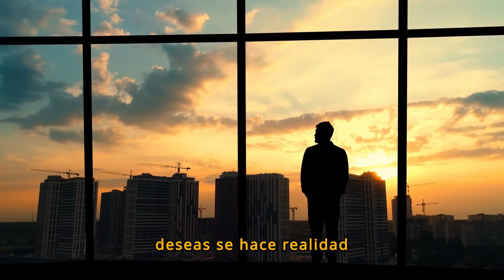Háblate Así y tu Realidad Cambiará (Ley de la Asunción)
👉 ¡SI ESTE VIDEO LLEGO A TU VIDA ¡NO ES POR CASUALIDAD! YA ESTAS LISTO PARA ESCUCHARLO.

💲 DESCARGA LA ABUNDANCIA EN TU VIDA💲

Si Deseas saber cómo atraer el dinero que Deseas, sin sacrificar tu familia, tu salud, o trabajar en exceso, Accede HOY al área de miembros del canal 👇🔥

Cada mes, disfrutarás de 2 videos exclusivos, meditaciones guiadas que elevarán tu consciencia y nuestro poderoso libro "Destino Creado" para materializar tus deseos.

Esta membresía es tu boleto hacia la prosperidad. No esperes más, actívala hoy mismo haciendo clic aquí. Únete a nosotros y acelera tu viaje hacia la vida que mereces."👇

Disponible por tiempo limitado⏰ ❗

Descubre el poder de tus palabras y pensamientos en la creación de tu realidad con este inspirador video basado en la Ley de la Asunción. Sumérgete en la filosofía de la autosugestión positiva y aprende cómo tus palabras pueden transformar tu vida. Explora cómo cambiar tu diálogo interno y asumir una nueva mentalidad puede cambiar radicalmente tus circunstancias. Únete a nosotros en este viaje de autodescubrimiento y transformación, donde la filosofía se encuentra con la acción, ofreciendo una guía clara y práctica para cambiar tu realidad a través de la ley de la asunción. Prepárate para desbloquear el poder de tus pensamientos y palabras para crear la vida que deseas. ¡No te pierdas esta oportunidad de cambiar tu enfoque y transformar tu realidad!

Neville Goddard dijo: "Atrévete a creer en la realidad de tu suposición
Y ver el mundo jugar su parte
en relación con su cumplimiento."

Desde como reprogramar tu mente subconsciente para atraer lo que deseas con la ley de atracción, esto es lo más efectivo para manifestar
Unas de las leyes universales son la ley de atracción, la ley de asunción y que el universo es mental y lo que piensas se manifiesta, así que si entiendes esto, entenderás todo y tendrás la llave de la manifestación.